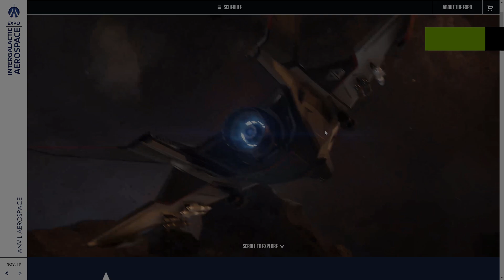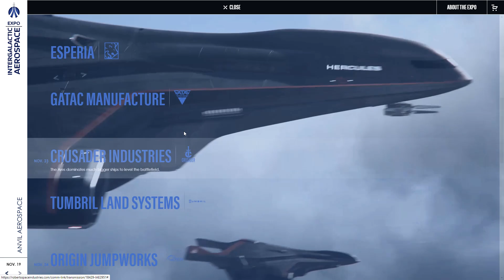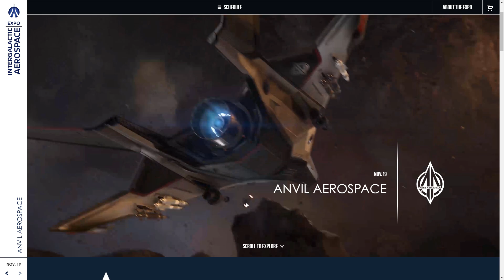[FR] Star Citizen - Info - 3.15.1 Free Fly et IAE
En 24h on a la 3.15.1 LIVE ainsi que l'IAE et un Free Fly qui vont durer jusqu'au 1er décembre inclus !

Je me suis mis à Twitter (si si !)

Les liens vers le site de la communauté française de Star Citizen

Le code parrainage du moment pour celles et ceux à qui j'ai donné envie de participer à l'aventure Star Citizen : STAR-43SR-BVFJ.

Voici mes specs :Operating system : Windows 10 Famille OS / language : french / Processor : Intel Core i5-6500 CPU @ 3.20GHz (4 CPUs), ~3.2GHz / Memory :32 GB / DirectX Version DirectX 12 / Graphic card : NVIDIA GeForce GTX 1060 6GB Graphic card manufacturer : MSI Graphic card chip type : GeForce GTX 1060 6GB Graphic card memory : 6 GB